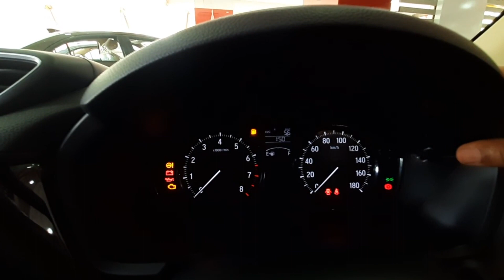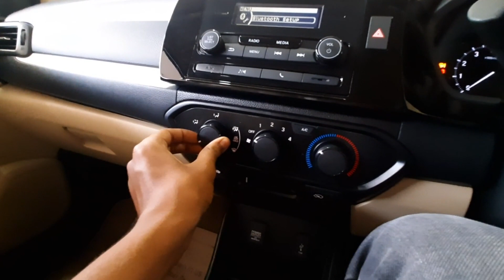Honda Amaze S 2022 | interior, exterior, onroad price and features | Clutchless Singh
Honda Amaze S 2022 is a Sub-4-meter segment sedan. It's a very reliable and affordable car but being a under rated car it has very low sales compared to Maruti Suzuki Swift Dzire.

Frontier Honda Location - PN 1A, Ground Floor, Vipul Trade Centre, Sohna Rd, Sector 48, Gurugram, Haryana 122002